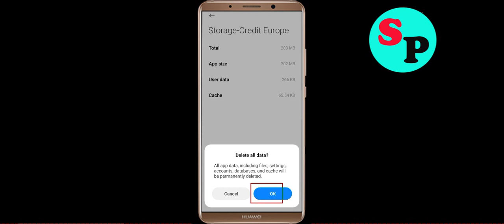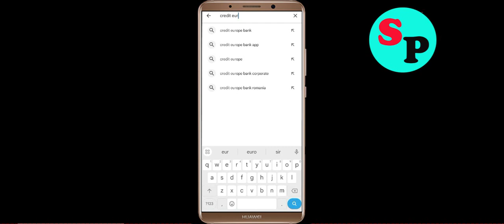How to Fix Credit Europe Bank Unfortunately Has Stopped Problem Solved in Android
In this video, i will show you how to fix / Solve Credit Europe Bank Unfortunately, Has Stopped Problem in Android & Ios Mobile. If you are facing same problem in your mobile then it will help you to get rid of this error.